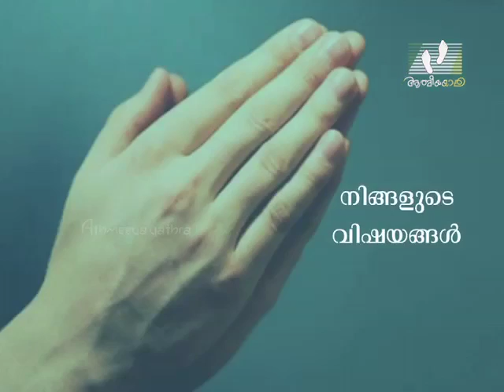NAMUKKU PRARTHIKKAM │Episode 400 │ Athmeeyayathra TV